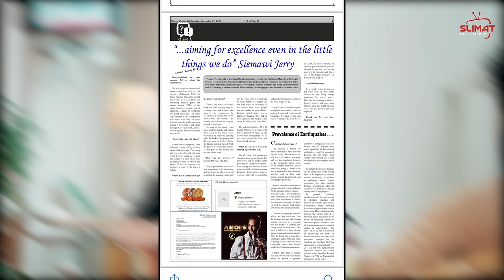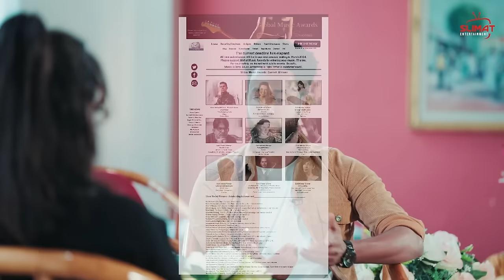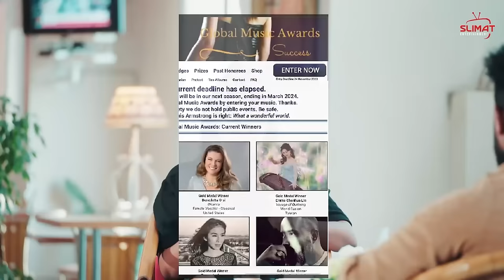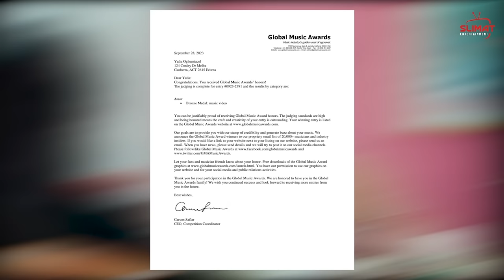Eritrean music video "AMORE" became a Global Music Award Medalist - Guest Onesmos Michael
Thank you for your support!! Let us know what else you want to see on the channel ⚘️